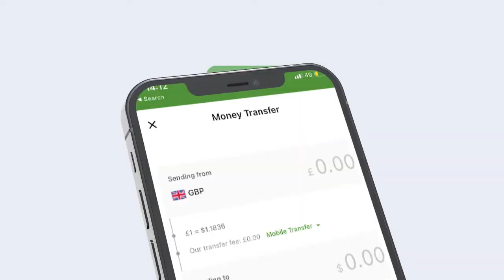XAFLADA QALIN-JABIN AH OO LOO QABTAY ARDAY KA BAXDAY ISKUULKA GHAZALI INSTITUTE OF LANGUAGES.